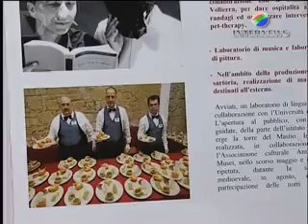GLI OGGETTI REALIZZATI DAI DETENUTI TOSCANI ALLA MOSTRA INTERNAZIONALE DELL'ARTIGIANATO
Ci sono le magliette con il logo ''Gatta buia'', coloratissime coperte e borse patchwork, portafogli e portachiavi in pelle e molto altro nello stand allestito dall'associazione Diritti e Società nella mostra internazionale dell'Antiquariato di Firenze. La particolarità di questi oggetti è che sono stati realizzati dai detenuti di alcune case di pena toscane. L'iniziativa è organizzata dal gruppo Federazione della Sinistra-Verdi del Consiglio regionale.